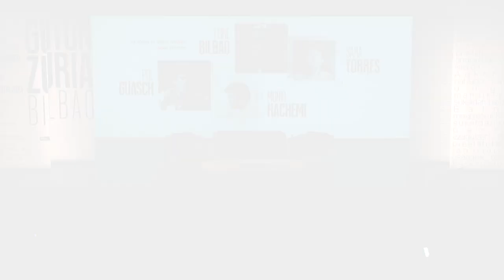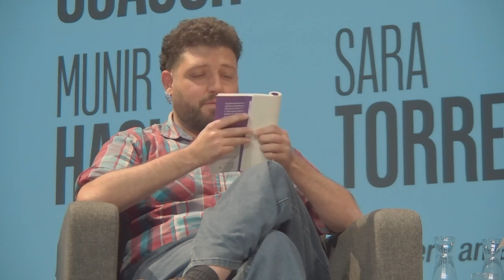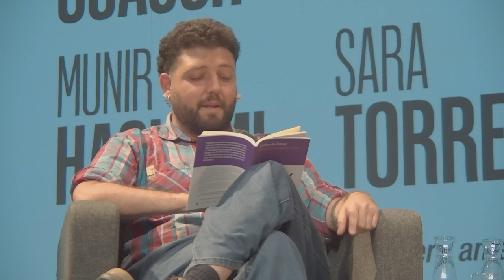GutunZuria2023 / Pol Guasch, Munir Hachemi, Leire Bilbao & Sara Torres